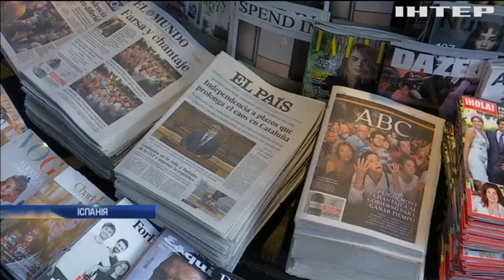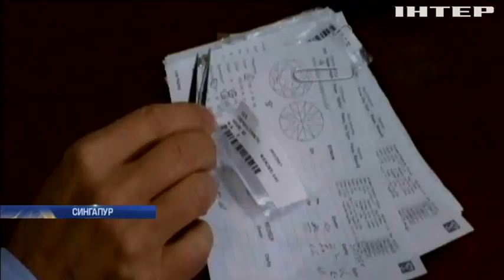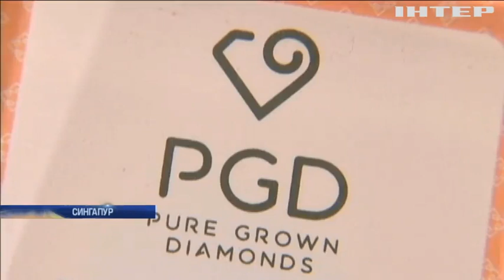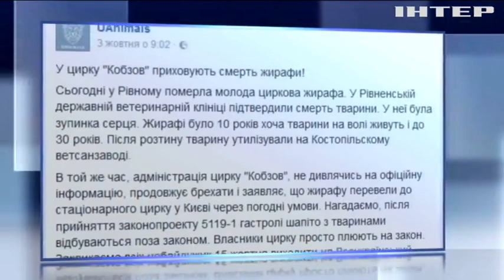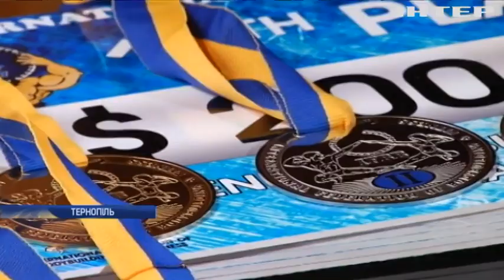Новости 12:00, выпуск за 16 октября 2017 года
Головні події на цю годину: На Донеччині поранені двоє армійців; Війна на Донбасі набула позиційної форми; У Запоріжжі водій легковика протаранив карету "швидкої" - ЗМІ; Німеччина обурена ув'язненням Олега Сенцова; Новим канцлером Австрії стане проукраїнський політик; Референдум у Каталонії: іспанська влада висунула ультиматум; Поблизу берегів КНДР почалися масштабні навчання (відео); Тайфун "Ханун": у Гонконзі почали евакуацію людей (відео); У Каліфорнії не припиняються лісові пожежі; В Іспанії через лісові пожежі загинули двоє людей (відео); У Дніпрі підрядники провалили ремонт набережної; У Львові курсантів академії Сухопутних військ відрядили ремонтувати елітні квартири; У Чорнобильській зоні правоохоронці затримали нелегалів; У Сингапурі навчилися вирощувати діаманти; У Румунії влаштували перегони дронів (відео); У Японії вигадали каву з часнику; У Йорданії влаштували дискотеку серед пустелі; Українці вийшли на марш за права тварин; У Білорусі відсвяткували фестиваль близнюків; У Тернополі відбувся Міжнародний турнір із бодібілдингу.